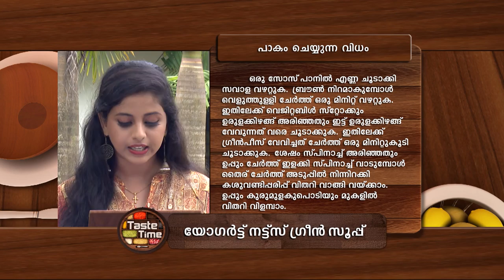STAR TASTE TIME 1367 TD 07 08 18 REV dolby